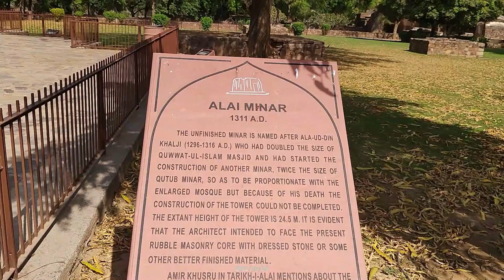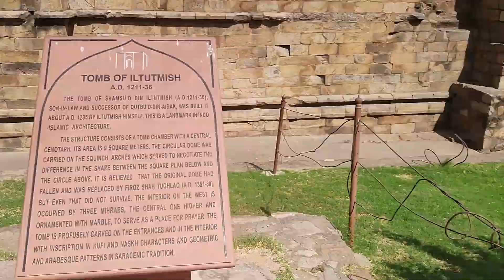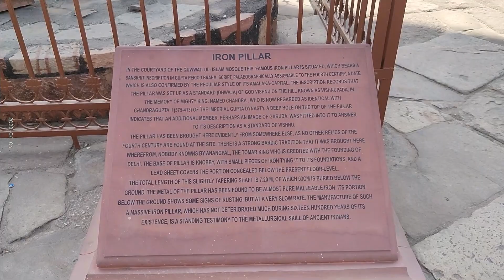Qutub Minar, Mehrauli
The Qutb Minar, also spelled Qutub Minar and Qutab Minar, is a minaret and "victory tower" that forms part of the Qutb complex, which lies at the site of Delhi’s oldest fortified city, Lal Kot, founded by the Tomar Rajputs. It is a UNESCO World Heritage Site in the Mehrauli area of South Delhi, India.